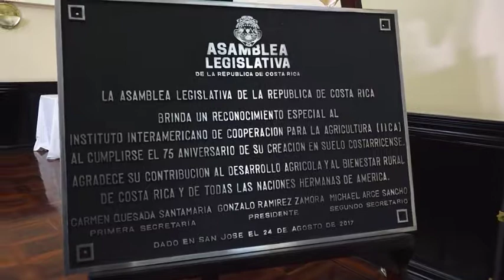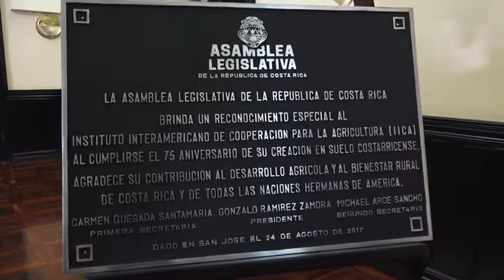75 aniversario: develación de placa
Homenaje realizado por la Asamblea Legislativa de Costa Rica al IICA en su 75 aniversario. San José, Costa Rica.